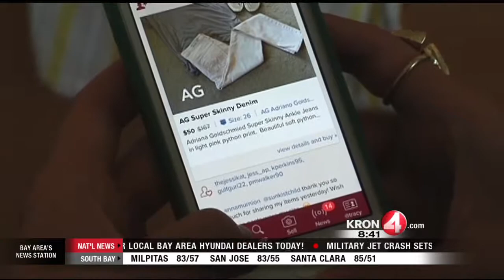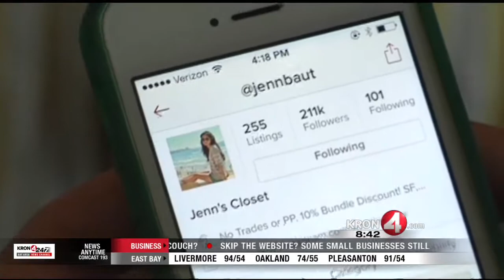Tech Report: Poshmark